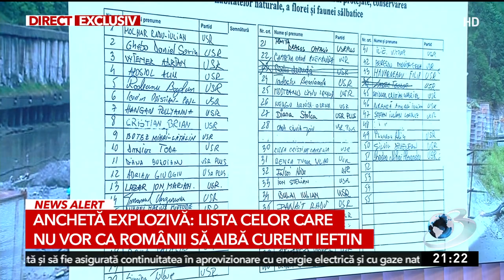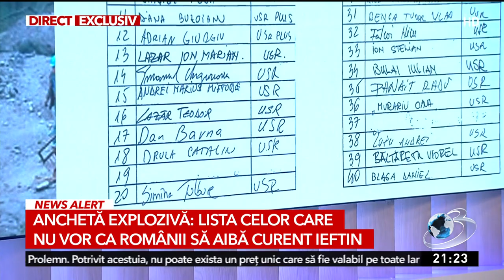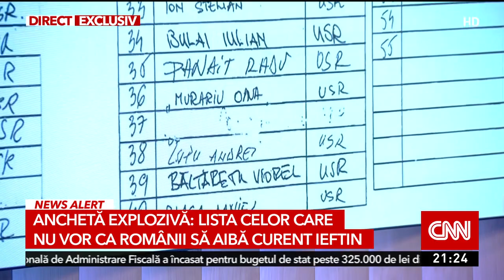Lista celor care nu vor ca românii să aibă curent ieftin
Mihai Gâdea a prezentat la Antena 3 CNN lista celor care nu vor ca românii să aibă curent ieftin.